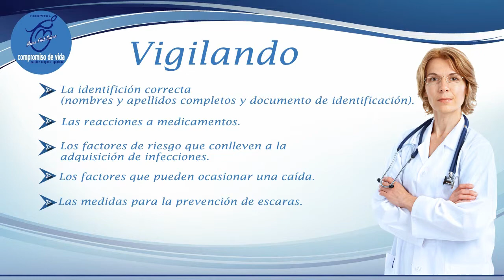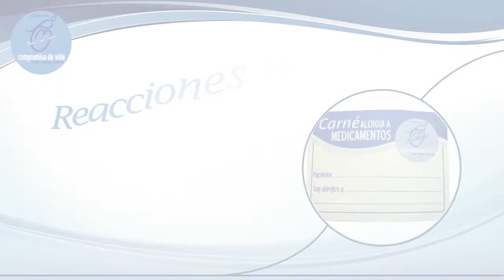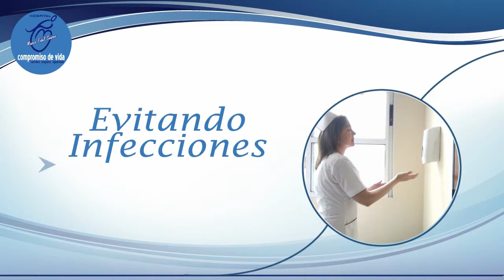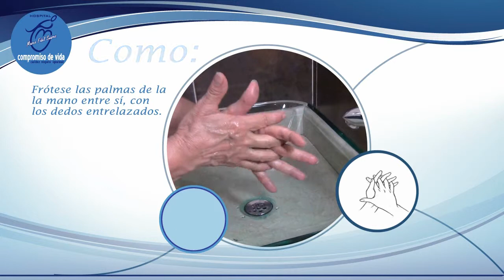Seguridad del paciente Hospital Marco Fidel Suárez Bello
Video informativo para la comunidad de medidas preventivas para los riesgos que conllevan los pacientes durante su estadia en el hospital